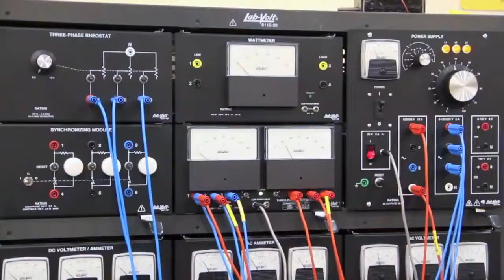Moore Norman Technology Center: Electrical & Automated Industrial Systems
MNTC's Electrical & AIS class is open to adults and high school juniors and seniors in Norman and Moore Public Schools.